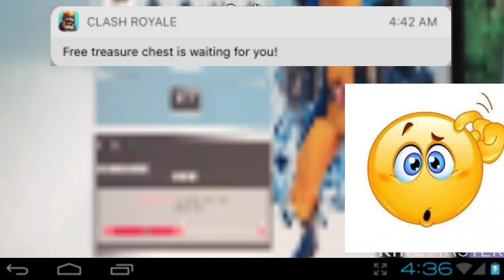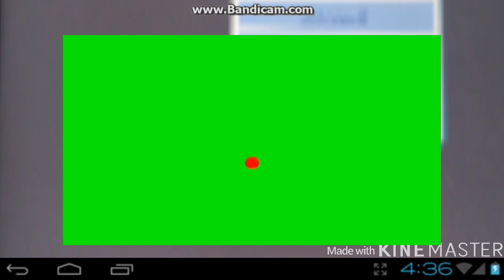JAK ZÍSKAT VÍBUCKXY A ROBUXY ZADARMO !! [ 100 % LEGIT , FREE ,NO SCAM ] - GEN Z EDITION (meme)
🔷🔷   ＰＯＰＩＳＥＫ     🔷🔷
 🔺 Dneska video .. hodně speciální video...
Zdarma 100% LEGIT FREE VBUCKY A ROBUXY  👁️👄👁️
Nemůžu tomu uvěřit ! Ono to fakt funguje ! Fakt wow nechápem
Ne teď vážně, dochází mi kontent a já nevím co točit :(( jsem veri sat...

VAŠÍ  PODPORY VÁŽÍM!!! ❤

Hakalas